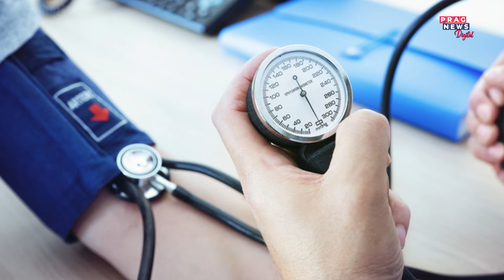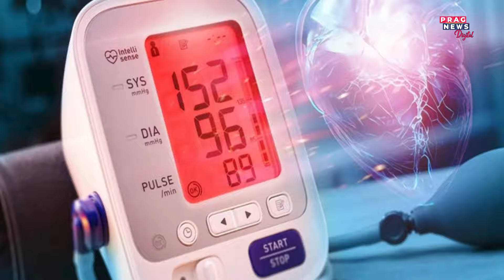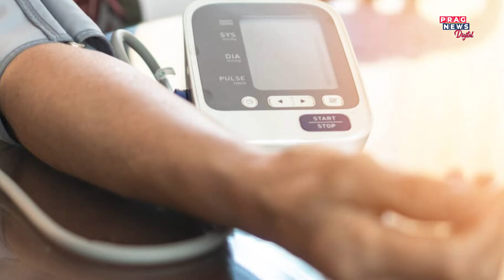Watch: These types people get high blood pressure easily in their bodies!